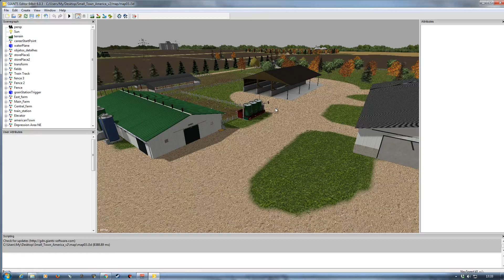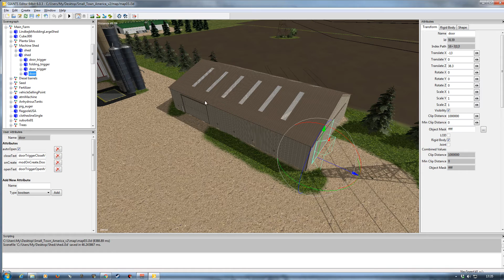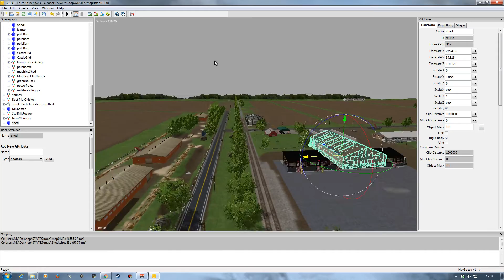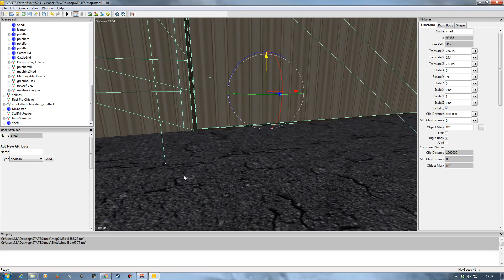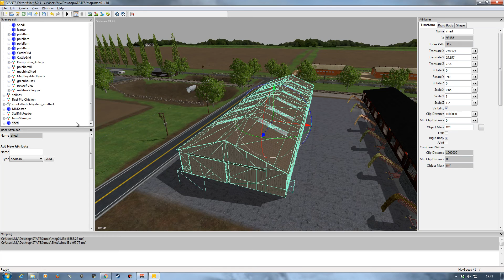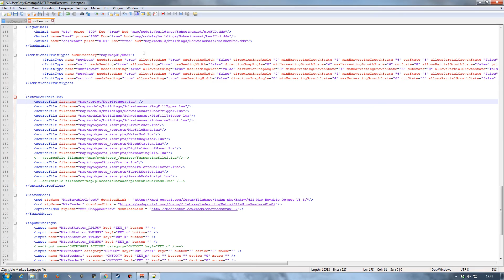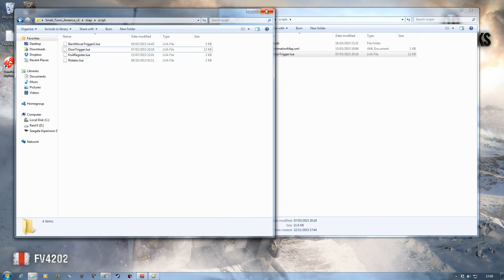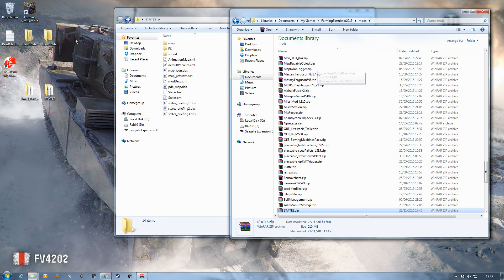Exporting & importing objects with Giants Editor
This video will show how to export a shed with functioning doors & then import it into a different map.
It will also show how to set up the triggers in the xml files & link them all together.